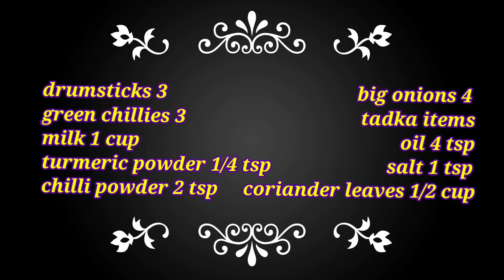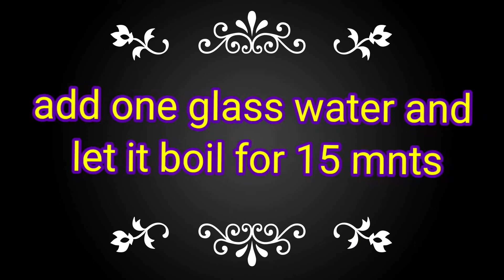ములక్కాడ కూర పాలతో - రుచి అమోఘం ll Simple & Delicious Drumstick Curry With Milk ll Sahjan ki sabji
||VILLAGE STYLE RECIPE || EASY BEGINNER COOKING|| MULLAKADA/ MORINGA/ DRUMSTICK CURRY||
Hello everyone.

Here is another authentic Andhra recipe with drumstick and milk. Try this easy village style curry with rice or roti and drop a comment about how you like it?